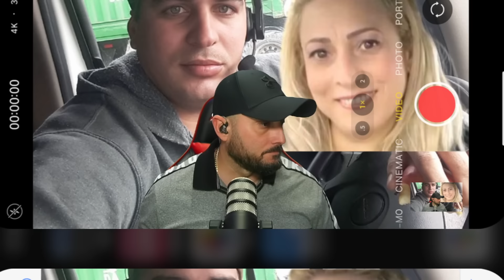TONY!! Caso derek rosas Audio donde habla el padrastro NUEVO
Sigueme para mas videos TonyDj Show